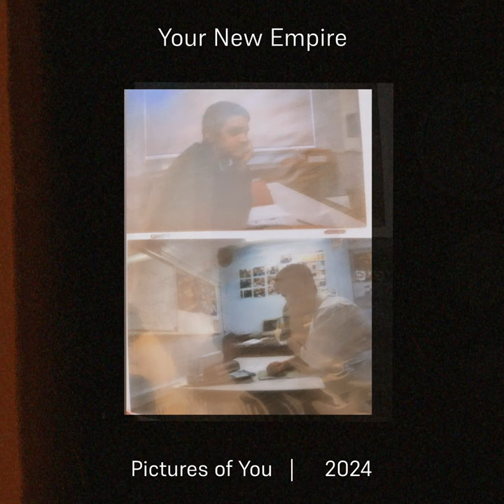Pictures of You (Slowed + Reverb)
Pictures of You (Slowed + Reverb) · Your New Empire · Jon Woods · Jon Woods · Jon Woods · Jon Woods · The Lullabye Factory